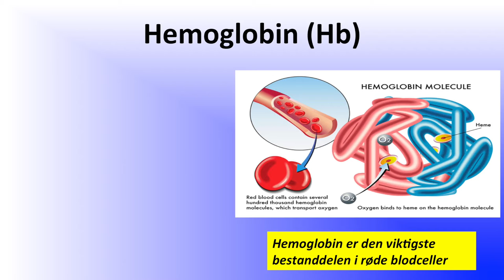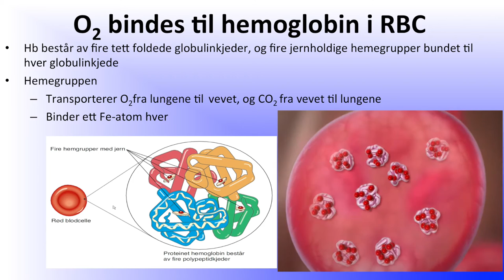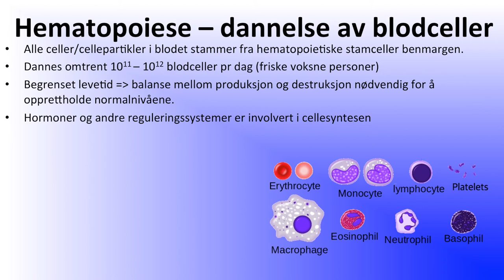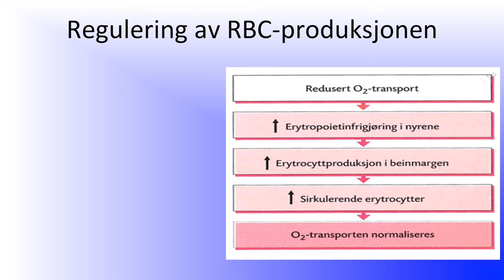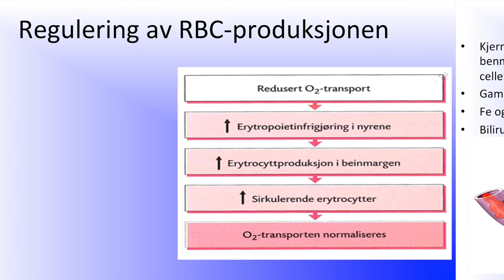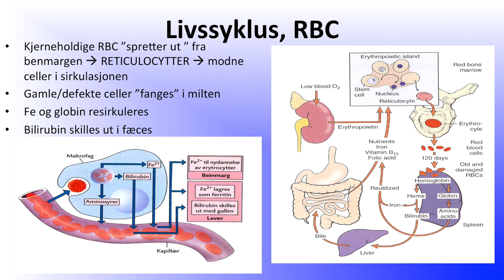Blodet: Hemoglobin og hematopoiese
Film om hemoglobin og hematopoiese  (del 2/3 om blodet) i anatomi og fysiologi. Laget for bachelorstudenter ved fakultet for helsevitenskap, OsloMet - Storbyuniversitetet.